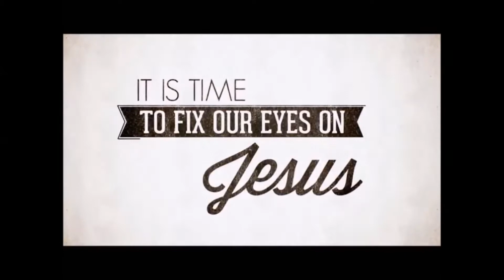2 Kings 4:8-44, Jan 6, 2021, Calvary Chapel Payson, Pastor Isaac Bradford